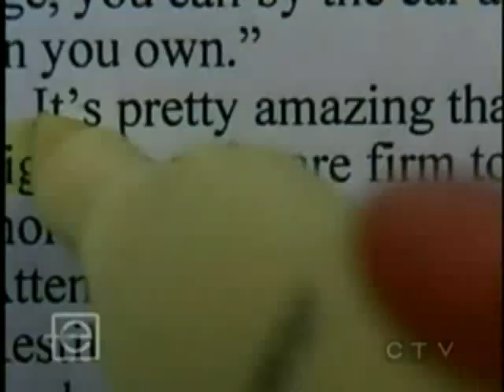Hayden Christensen, Etalk, April 19, 2007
Five things you don't know about Hayden. Hayden Christensen, Star Wars, Jumper, Revenge of the Sith, Attack of the Clones, Shattered Glass, Life As A House, Tove Christensen, Bullrun 2006